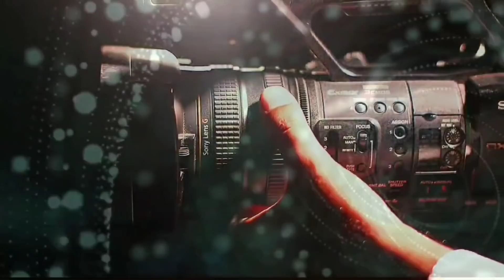COMO começar no carimpo abrindo uma frente de serviço , como saber se um local tem ouro , garimpo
como começar no garimpo de ouro e encontrar ouro nos rios

💥👏👏💥 CURSO GARIMPO DE OURO MANUAL

💰Conteúdo didático e dicas para iniciantes
Método DESCOMPLICADO para dominar o garimpo de ouro👇

compre seu detector de metais vários modelos

💥 curso completo de gemologia e o outro o curso A identidade das pedras .

💥 METAL GOLD
compre seu detector de metais pelo